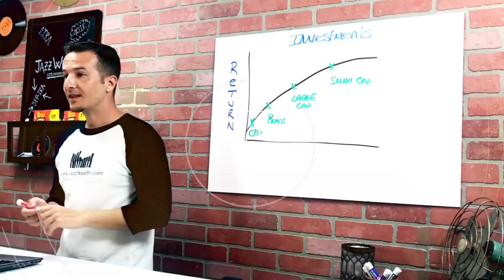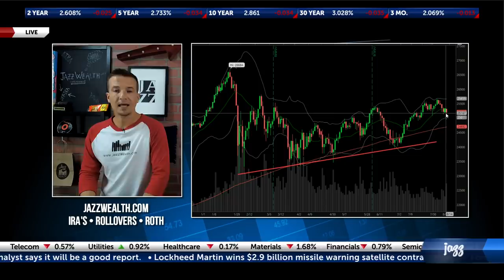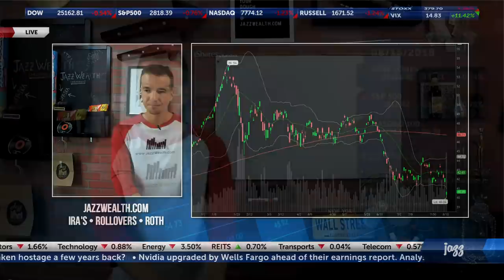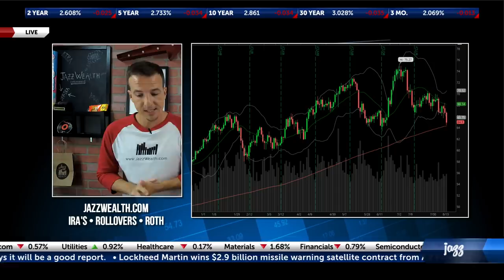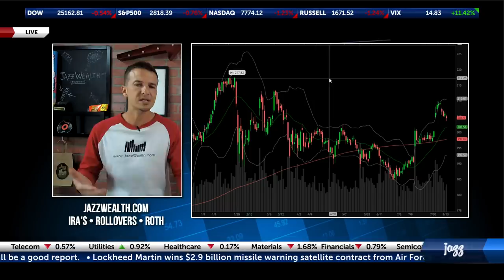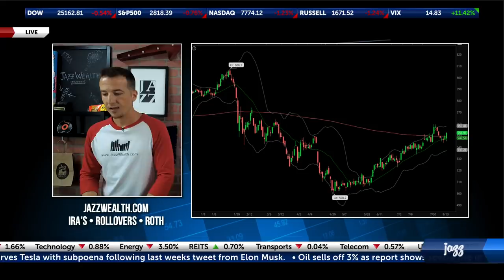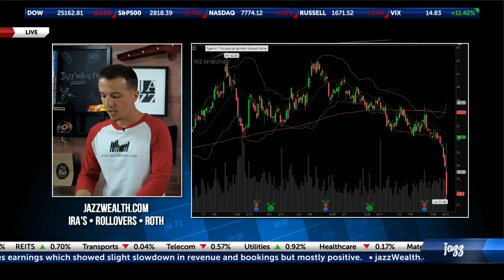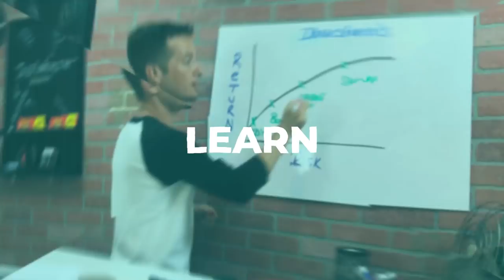😪 Stock market sells off on tech, and energy weakness. | The Closing Beat 🎶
Here's a look at what investors were focused on today:
The markets sold off more aggressively today thanks pullbacks in the tech names as well as energy and global stocks as well. The Dow 30 closed off the lows of the day but still lost 136, the S&P 500 sold off 21 and the Nasdaq 100 was the worst performer with a loss of 96 points.
Semiconductor’s (NYSE: SMH) were all lower today as the Chinese government banned the sale of Tencent’s video game “Monster Hunter: World”. This hurt names like Micron Technology (NYSE: MU), Activision Blizzard (NASDAQ: ATVI), and Take Two Interactive (NASDAQ: TTWO). Chinese regulators have frozen approval of game licenses calling it a “Government shakeup”
With the concerns in oil sensitive emerging markets along with investors nervous about a slowdown in China and the stronger dollar, Oil sold off once again today pulling energy names lower. At it's lows, oil was down over 3% today, continuing it's slide.
As for the Turkish problems, the Turkish market (NYSE: TUR) saw a small bounce today as regulators limited currency swap transactions to try and slow the pace of short selling by traders on the Turkish lira. Turkey was higher by almost 3% on the day.
As for individual stocks, Macy’s (NYSE: M) shares plummeted 14% despite the company announcing earnings that beat expectations. Sales growth was one of the factors considered by investors today as that continues to slow.
Warren Buffett's, Berkshire Hathaway (NYSE: BRK.B) added 5% to it's position in Apple as well as other names like Southwest airlines, and Goldman Sachs during the second quarter. Shares of Apple held near highs on the news.